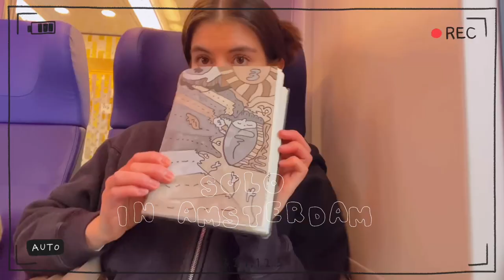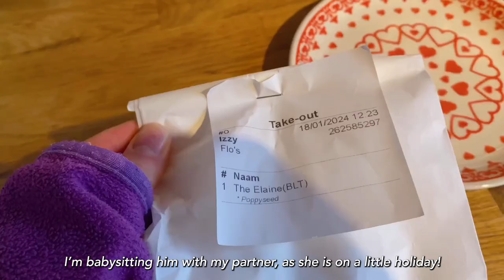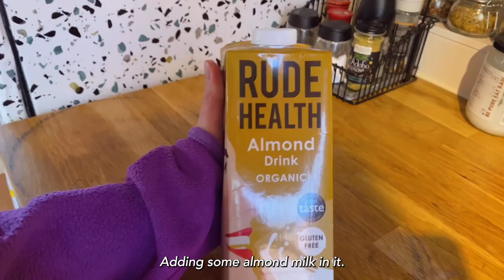Life in Amsterdam: slow life, dog sitting, cafe runs & last days of winter ❄️ 🩵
Hi there!

Here's a little vlog of my daily life, things I do solo in Amsterdam 💫 Welcome to a slow-living vlog while living in Amsterdam. It's the last winter days, I'm pet-sitting a friend's dog & my sister's cat, so I'm enjoying a slow pace of life. ✨

☆彡 YouTube Music Library